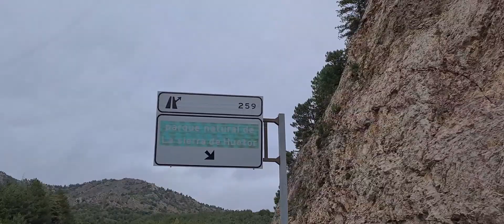Overwinteren Camperdao 22/23 #14 On top of the Sierra Nevada!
We rijden verder naar de top van de SierraNevada en spotten de ene na de andere Moeflon !
We dalen voldaan weer af en eindigen in Berja

Veel plezier weer!

muziek

filmed by